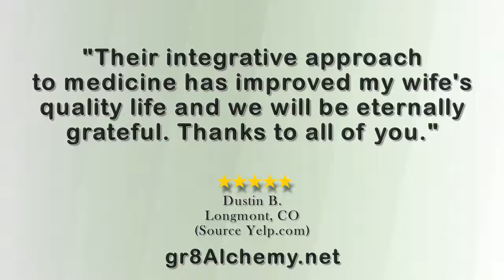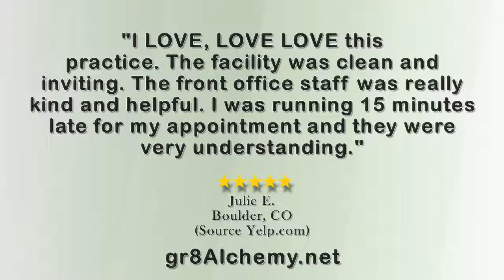Dr. Emilia Ripoll, M.D - REVIEWS - Boulder, CO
Reviewed: Dr. Emilia Ripoll, M.D is a top-reviewed Medical spa in Boulder, CO and the Greater Denver area. This videos shows a few of the many excellent client reviews for Dr. Emilia Ripoll, M.D. Real reviews from real clients!

Dr. Emilia Ripoll, M.D.
4790 Table Mesa Dr. Ste 202
Boulder, CO 80305